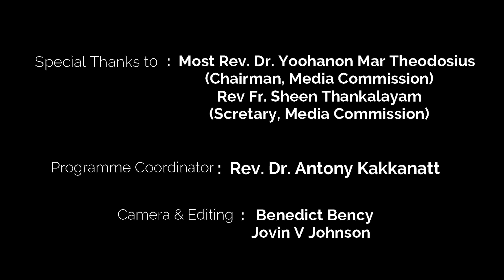സന്തോഷത്തിന്റെ സദ്വാർത്ത | Sunday Homily | Episode - 59 | Rev. Msgr. Dr. Eldho Puthenkandathil